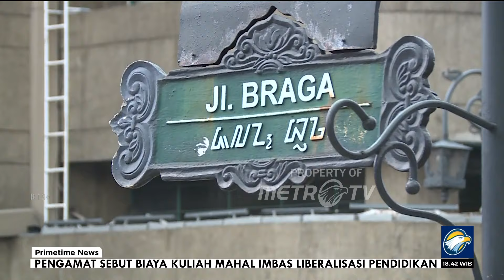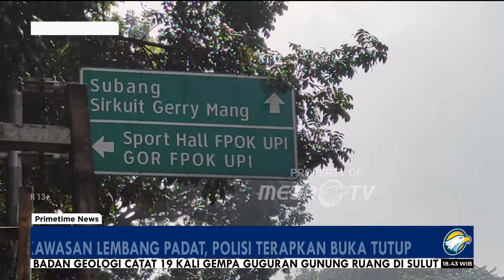Libur Akhir Pekan Ini, Beberapa Lokasi Wisata di Bandung Dipadati Wisatawan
MetroTV, Momen libur dan cuti bersama wisatawan semakin memadati kawasan Jalan Braga Kota Bandung hari ini suasana tempo dulu dan hiburan seni tradisional menjadi daya tarik di Jalan Braga yang selama akhir pekan bebas dari kendaraan